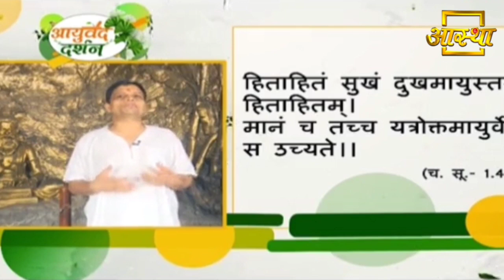जाने आयुर्वेद की सम्पूर्ण परिभाषा क्या है || Acharya Balkrishna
Know what is the complete definition of Ayurveda || Acharya Balkrishna

Visit Us